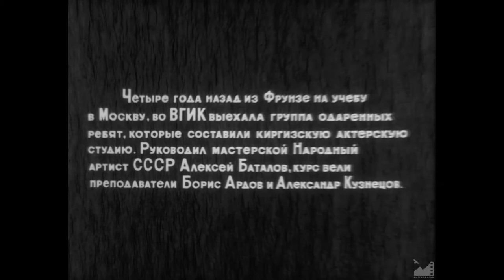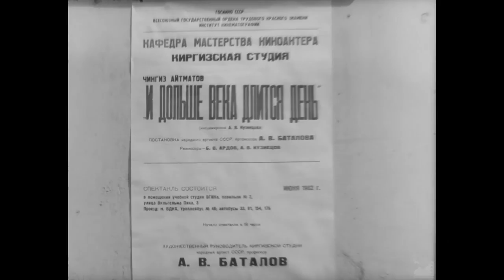Д/ф "Мастерская" (1982) реж: Аман Камчыбеков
МАСТЕРСКАЯ (1982)

Фильм посвящен киргизской актерской группе выпускников ВГИКа, которые в течении четырех лет познавали азы актерского искусства в мастерской народного артиста СССР А.В. Баталова

Автор сценария и режиссер: Аман Камчыбеков
Оператор: Сапар Койчуманов
Звукооператор: Рыспек Мамырканов
Редактор: Леонид Дядюченко
Директор: Динара Иманалиева